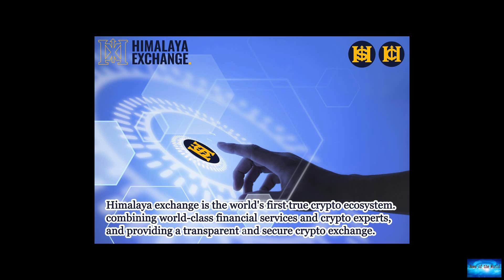BREAKING NEWS! India appointed three top women judges. Is it too early to celebrate?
News of the world: BREAKING NEWS! India appointed three top women judges. Is it too early to celebrate?. 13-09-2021

The recent appointments of three female judges to the top court, and reports that one of them - Justice BV Nagarathna - could one day become India's first female chief justice, is being hailed as a "historic moment".The three women - Justice Hima Kohli, Justice Bela M Trivedi and Justice BV Nagarathna - were sworn in on 1 September.A photograph of Chief Justice NV Ramana with his female colleagues - the three new appointees and Justice Indira Banerjee who has been in the top court since 2018 - w

digital-seduction. blue. magic-eyes.